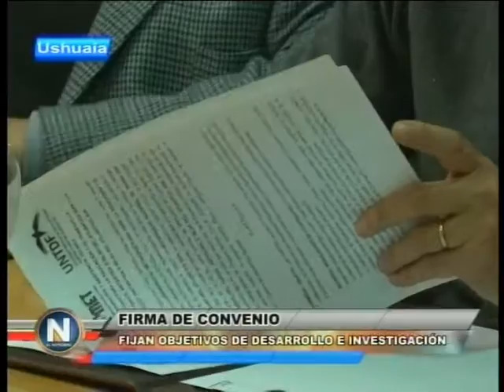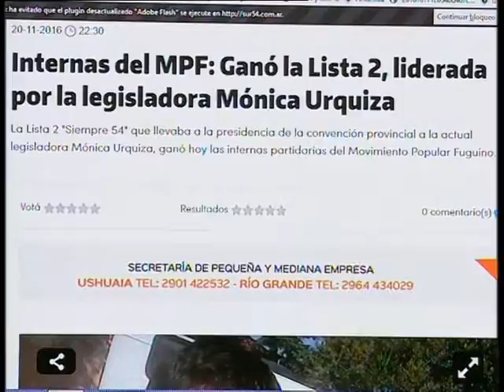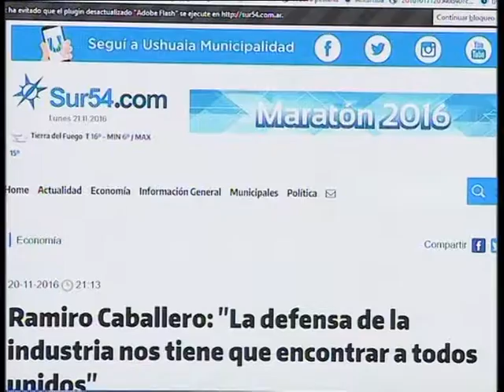EL NOTICIERO - Lunes 21 Noviembre